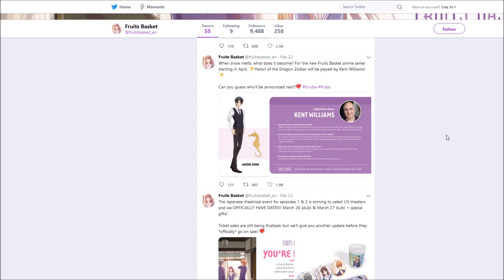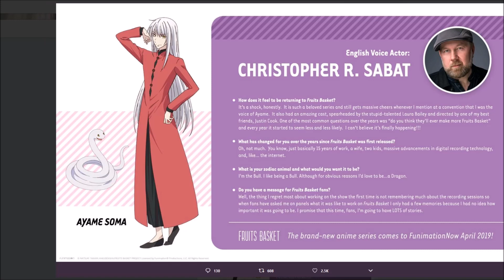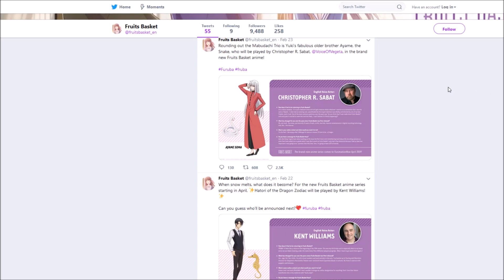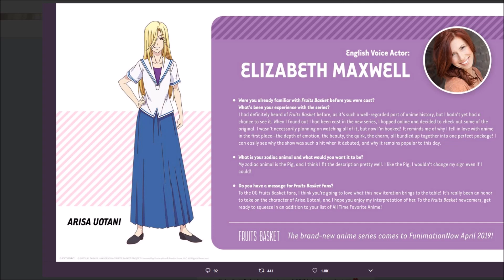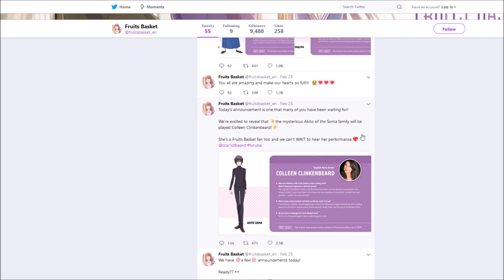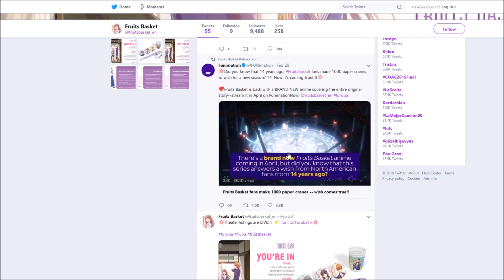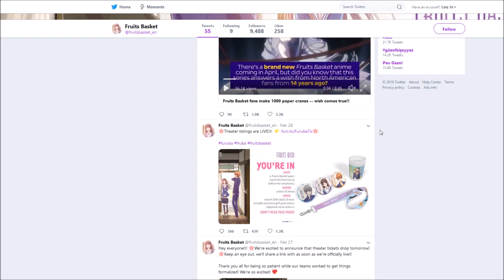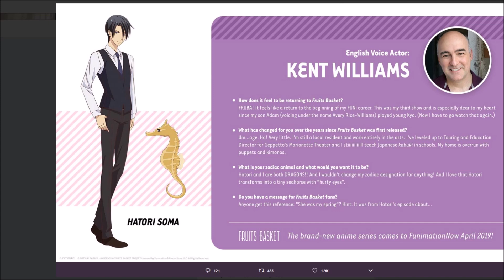Kent Williams (Hatori) and Chris Sabat (Ayame) repraise their roles! Plus more dub announcements!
Kent Williams and Chris Sabat will be returning to play as Hatori and Ayame. New voice actors for Akito, Uo, and Hana.